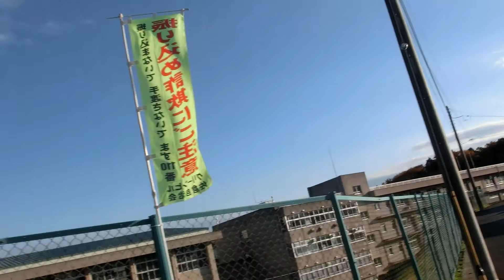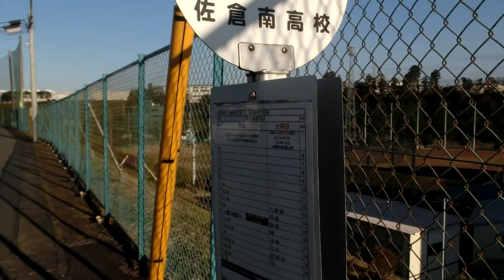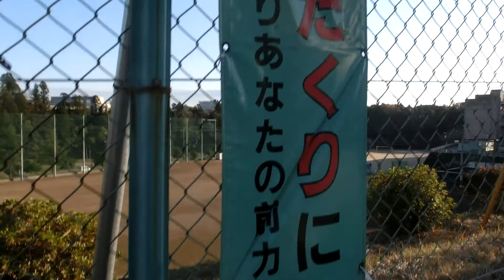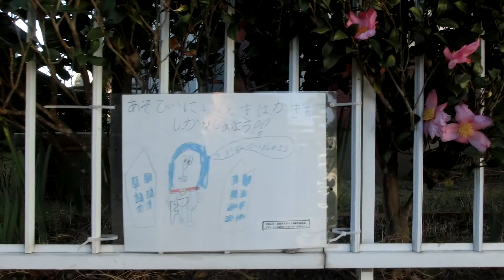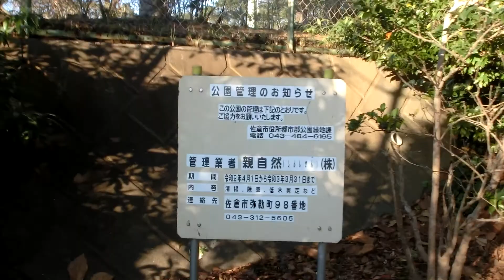大崎台5丁目、佐倉南高校（佐倉市）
県道６５号線をＪＲ佐倉駅に向かい、途中山王交差点を左折、約１ｋ進んだ図書館南を右折、２ｋ位行った左手に佐倉南高校が見えてきます。そこから散策開始です。学校は高台に位置して非常に環境良好です。校庭が広い上に野球場まであります。周囲は畑で新鮮な野菜が安いようです。高校生の姿が広い校庭に見えたので安心しました。カラフルなイタリア風のお家、洒落てますね。大崎台公園手前でお見掛けした、独特な造りの白亜のお家、陽に映えて素敵でした。